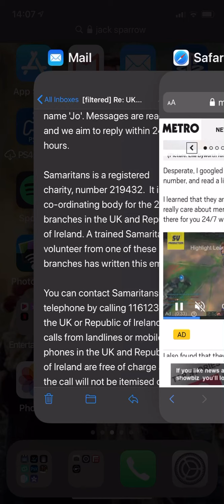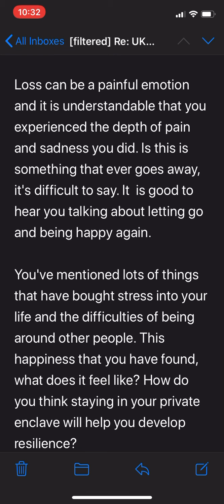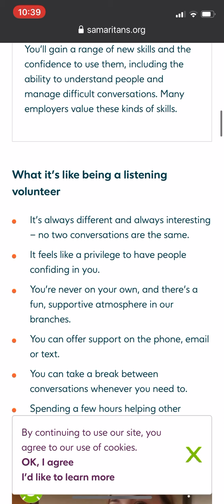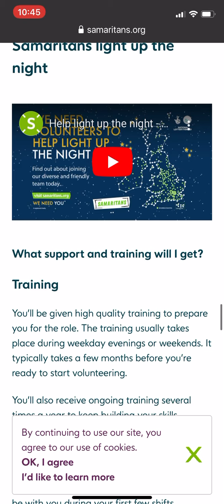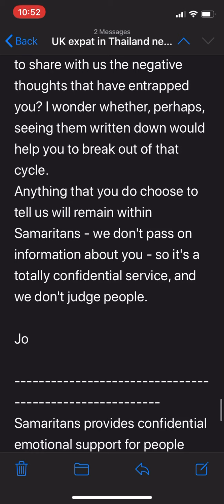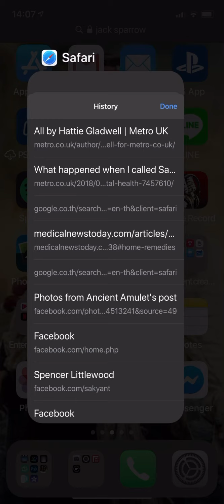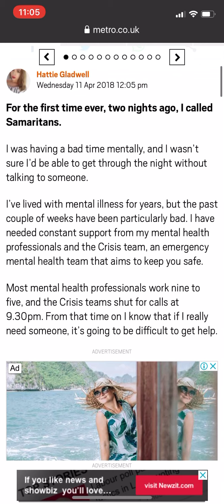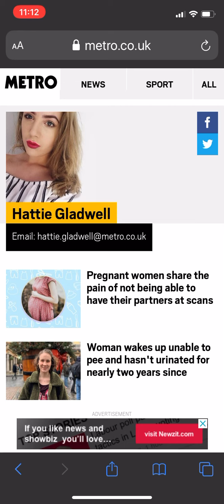Samaritans.Org Profiteering Scam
PLEASE SHARE!!! STOP THESE SCAMMERS. The Samaritans supposed nonprofit organization, has actually a very overpriced money skimming system behind it, where it uses 5 pounds from every donation to cover the costs of receiving a call (which is free anyway to answer the phone, with a free volunteer answering from home = zero cost, mot 5 pounds sterling!), Samaritans let volunteers answer emails and calls for free. So how on earth that should cost 5 pounds is beyond me!  But people who donate I told that a donation of 10 pounds pays for two calls to be answered from people in distress. I found out in the investigation that I made quickly on my iPhone in this video, that, Samaritans have actually paid bloggers who are professional macro and micro influencers, to pretend they are people who have used Samaritans, give a good review, and forward them to the website to make a donation, or to call them so that they can give their accountant another 5 pounds to launder the money with. I found one particular blogger called "Hattie Gladwell" Who has written thousands of similar spam Blog posts, on metro UK, a subsidiary of the daily mail, who use metro to write advertisements, posing as informative articles. This is because Newspaper is a printed any more, and the daily mail needs to make money some other way. So metro UK website, is full of people excepting paid authorships, from advertisers. for Samaritans Dodge to pay a blogger to tell lies and give a false review, which is of course not a review, rather an advertisement, is very bad corporate ethics for a nonprofit. And the fact, that they are bagging 5 pounds to answer a call that costs them nothing, and using people who have no university degree in psychiatry, or social sciences, and just take a quick training course from Samaritans is not up to standard. In fact it is highly suspicious. I will not deny, that the people who are comforted by the good volunteers who work for free at Samaritans, don't Get any benefit, they do. Samaritan volunteers provide a fantastic support to people in distress who need to call somebody. But that does not change the fact, that there is something shady behind it all, and that somebody is bagging 5 pounds for a bag of hot air, every time a volunteer replied to an email, or answers a call. Volunteers are also trained to always and every call in a way that requires the person to call again so they can bag another 5 pounds. Emails always end with one or two questions, in order to invoke a reply from the end-user. This is so they can continue, to keep bagging 5 pounds by increasing the number of calls and emails they reply to!
most registered legal nonprofits are scams and money skimming operations. And it's about time the world began to recognize this.